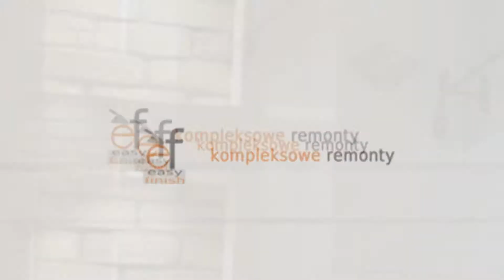Usługi remontowo-budowlane i adaptacje pomieszczeń Kraków Easy Finish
Przedsiębiorstwo Easy Finish powstało w 2009 roku. Siedziba mieści się w Krakowie. Zajmujemy się świadczeniem usług remontowo-budowlanych i nie tylko. Osobą decyzyjną jest Sebastian Stankiewicz. Ośmioletnie doświadczenie sprawiło, iż poznaliśmy Państwa oczekiwania oraz poszerzyliśmy ofertę. Wykonujemy kompleksowe remonty dla klientów indywidualnych. Zakres naszych obowiązków obejmuje malowanie, układanie paneli, flizowanie, kafelkowanie, montaż stolarki okiennej, montaż stolarki drzwiowej oraz adaptacje pomieszczeń. Pracujemy przy pomocy nowoczesnych urządzeń, które umożliwiają nam wielozadaniowość. Opieramy się też na wcześniej przygotowanych projektach, dzięki czemu prace przebiegają sprawniej. Zatrudniani przez nas pracownicy to wykwalifikowana kadra, która posiada wiedzę i doświadczenie. Służymy pomocą i doradztwem na każdym kroku. Wykańczamy wnętrza według najnowszych trendów. Zależy nam na Państwa satysfakcji. Zapraszamy na stronę internetową